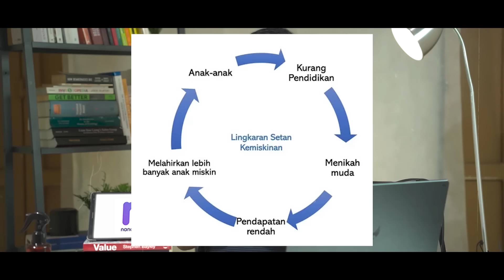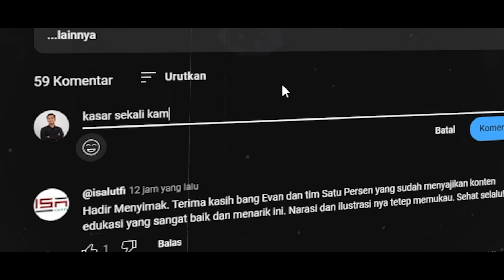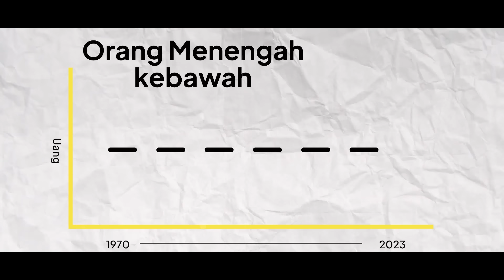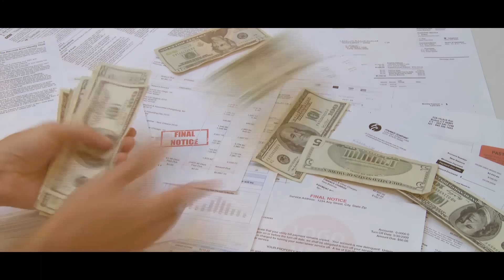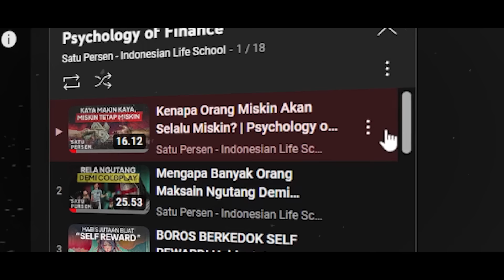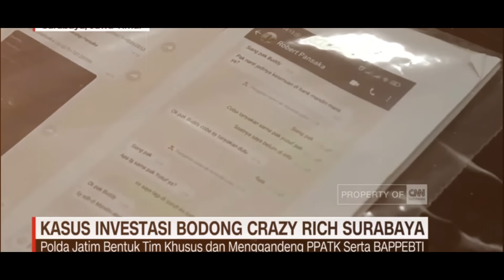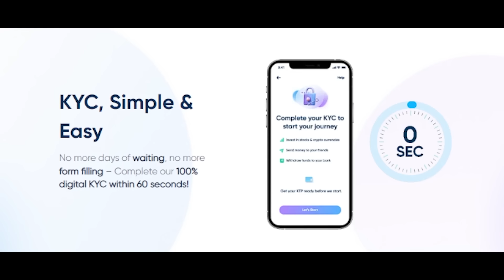Ciri-Ciri Orang yang Bakalan Tetep Miskin!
"Miskin" situasi yang menyelimuti lebih dari 40% orang di Indonesia. Tapi kenapa bisa sebanyak itu bahkan hampir setengahnya? Well, selamat datang di segmen psychologyoffinance dan simak videonya sampai habis ya!

Jangan lupa paka kode referral SATUPER803 buat dapet 40rb GRATIS!*
*S&K Berlaku

APA ITU SATU PERSEN?

SOCIAL MEDIA UTAMA SATU PERSEN

TIM PENYUSUN VIDEO
Scriptwriter: Ocky Jhon G. Hidayat
Video Editor: Hakim Bahtiar
Presenter: Ifandi Khainur Rahim
Poster Designer: Jovan Hendriawan